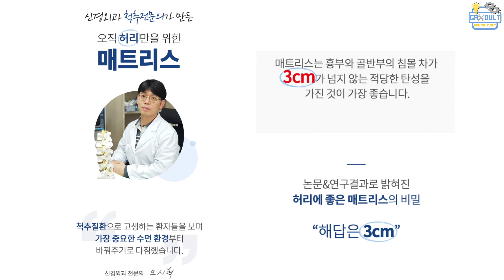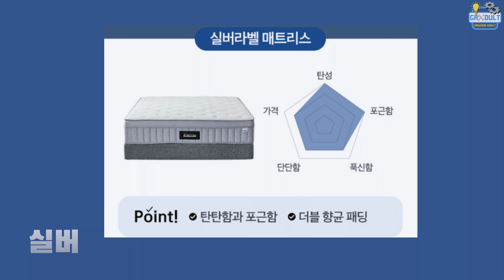10배 저렴!! 허리 통증 해결했습니다! 너무 강력해서 접어지지 않는 100% 국내생산! 바르누이 침대 매트리스 I 가덜트 GADULT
🌟 현재 사용중입니다
☀️ 구독! 좋아요! 댓글! 벌써 설레자너~~도와주십쇼! 흑흑ㅋㄷ
🍀 영상 제작에 큰 힘이 됩니다
🍀 쿠팡 링크 제품 금액은 동일하며